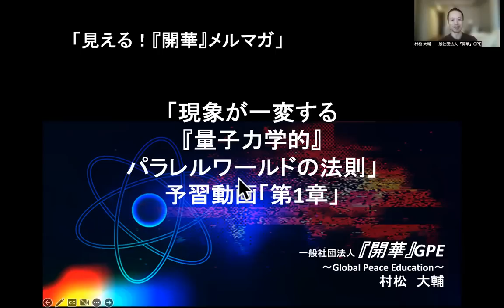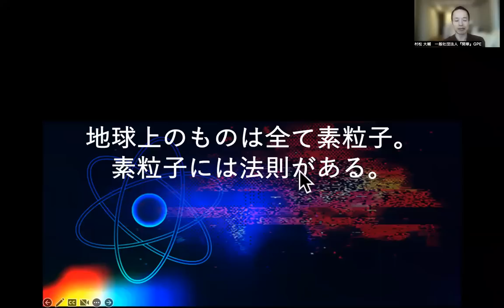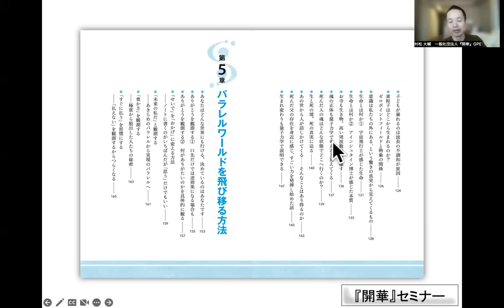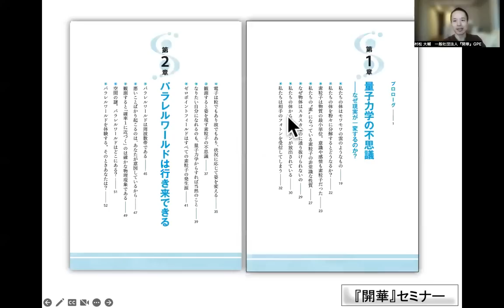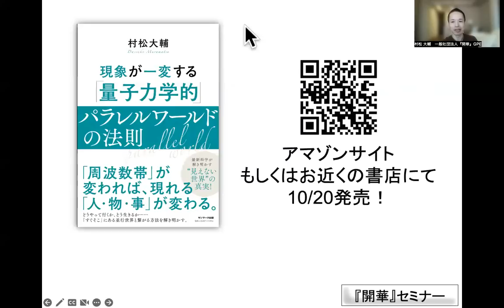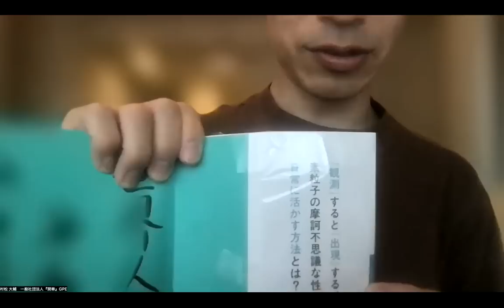【予習動画！ 第1章】【素粒子の不思議】「現象が一変する 『量子力学的』パラレルワールドの法則」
◆最新著！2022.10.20発売！「現象が一変する　『量子力学的』パラレルワールドの法則」